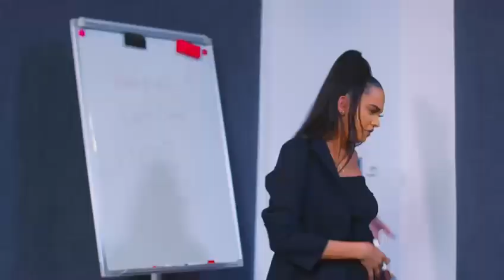Backlash part 2 (official Trailer )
Part 2 of backlash